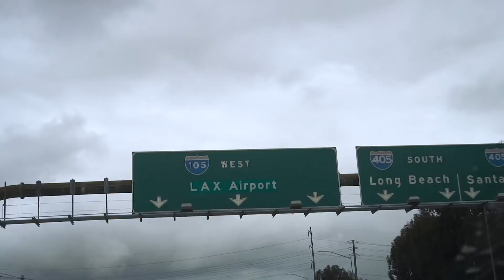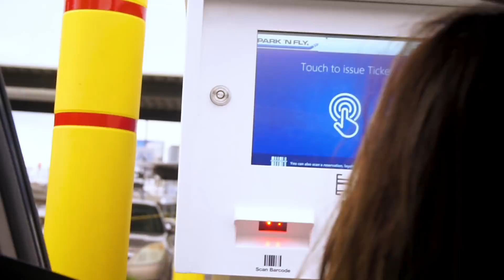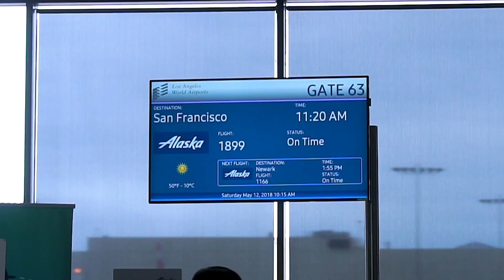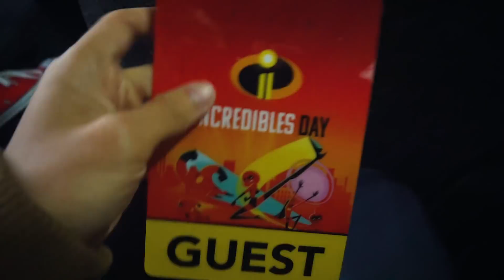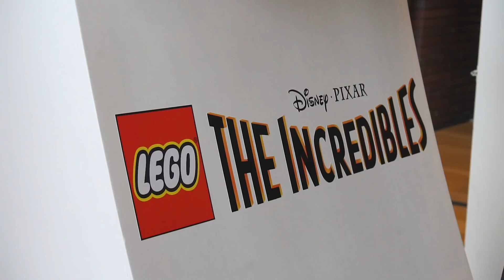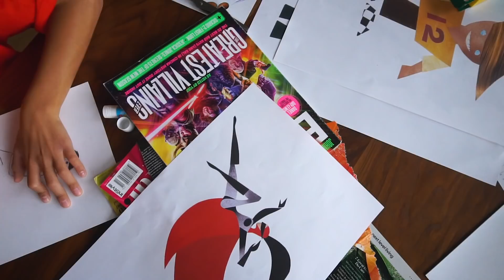We Surprise Our Son With A Trip To Pixar Studios!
We got invited to Pixar Animation Studios for a day of fun! We kept the trip a secret from Isaac, so we surprised him every step of the way. We played on obstacle courses, watched a sneak peek of Incredibles 2, and played the new Lego Incredibles video game!

Instrumentals by:
Esbe

E.O.M.

Shot on:
Sony a6300